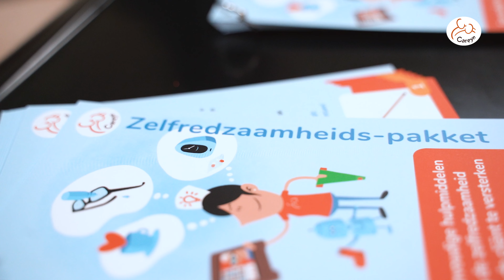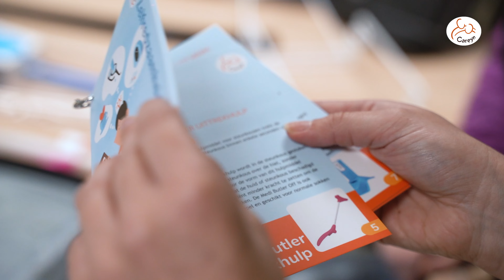"ZELFREDZAAMHEID vooruithelpen met de ZELFREDZAAMHEIDSKOFFER" | Werken bij Careyn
Careyn is met circa 5800 medewerkers één van de grootste zorgaanbieders in Nederland op het gebied van wonen, zorg en welzijn.

Iedere dag werken wij samen aan kwaliteit en continuïteit van zorg. Wil jij graag werken in de zorg bij Careyn? en kijk of er een vacature bij zit voor jou!

Helemaal op je plek. Dan is werken het fijnst. Ben jij nog op zoek naar de baan die bij je past? Ga naar en ontdek de mogelijkheden.

*VOLG ONS op SOCIAL MEDIA voor nog meer mooie verhalen over het werken bij Careyn*